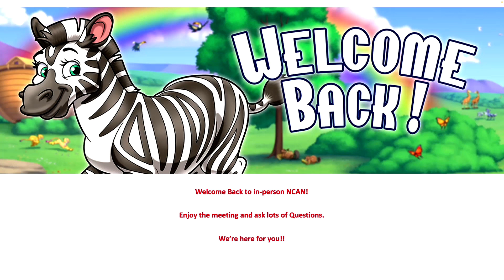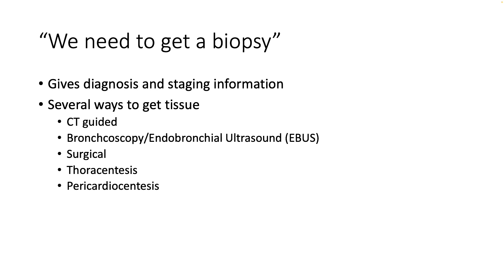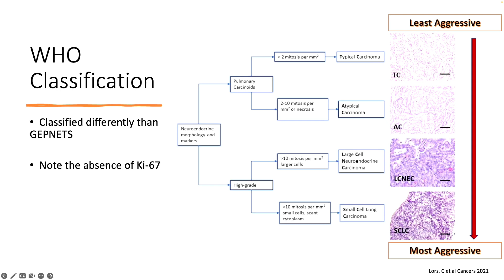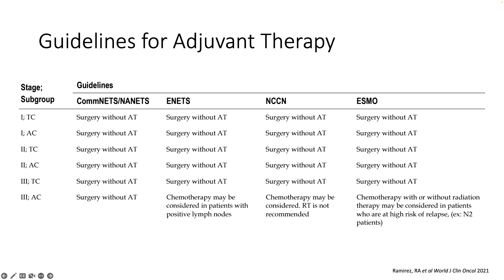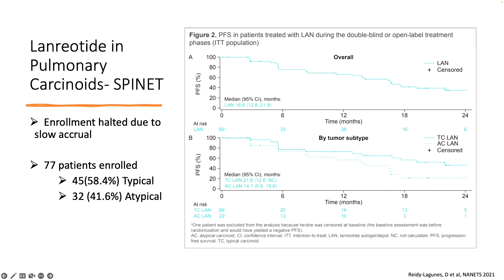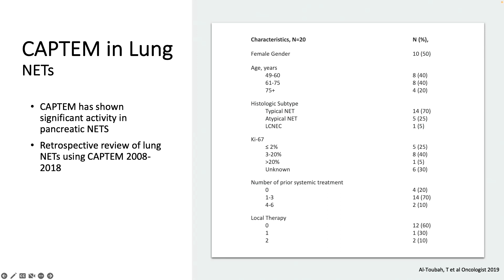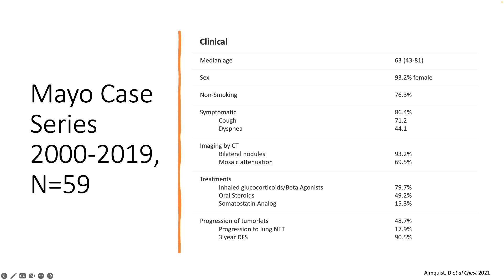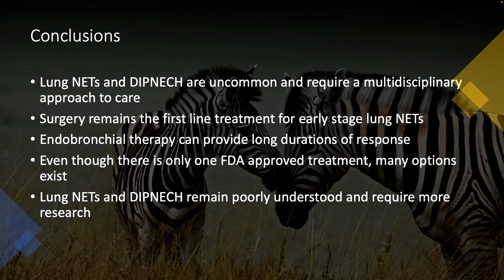YOU’VE BEEN DIAGNOSED WITH LUNG NETS AND DIPNCH NOW WHAT? Robert Ramirez, DO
From the 2022 NCAN National NET Patient Conference in Atlanta, GA - November 10, 2022